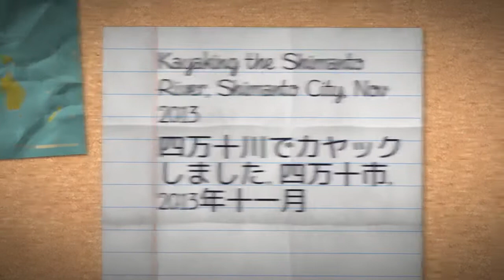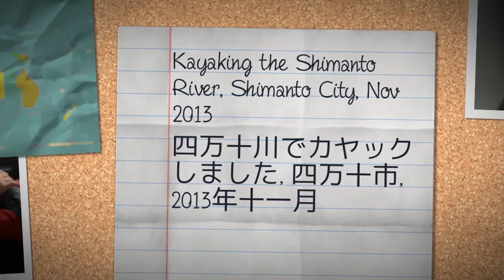Kayaking on the Shimanto River, Shimanto City, November 2013 (四万十川でカヤックしました、四万十市、2013年11月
In 1998 during my first visit to Japan at the age of 13 I received a postcard of people kayaking on the Shimanto River from a student at the school I did a homestay at. Every time I looked over my photos of my time in Japan as a student i have seen the postcard of the beautiful Shimanto River. It has been a dream of mine for a long time to kayak this river and last weekend I decided that I would chase that dream. It was a long drive and a bit of an effort logistically, but I did it. Please enjoy this video of me realising my dream!

The Shimanto river is famous in Japan as one of the most pristine rivers in the nation and is referred to as the 'last clear stream'. The Shimanto River is located in western Kochi prefecture on the Japanese island of Shikoku.